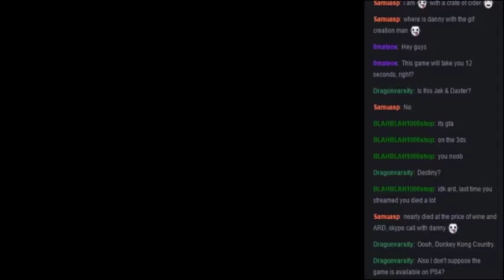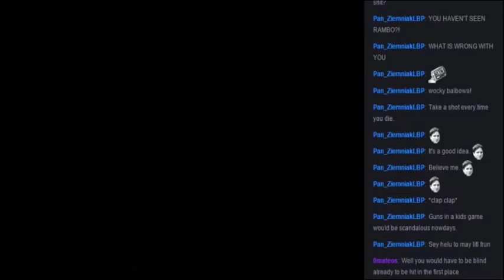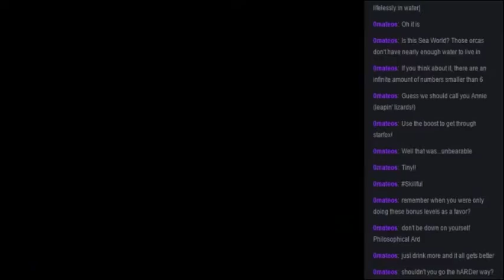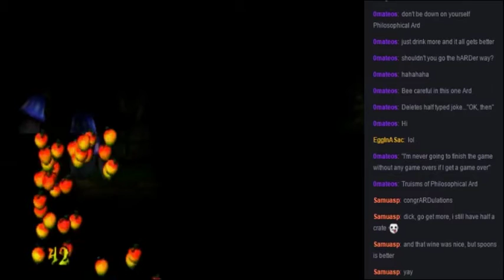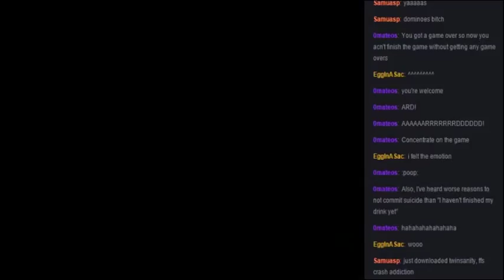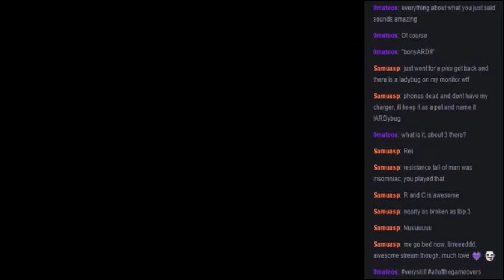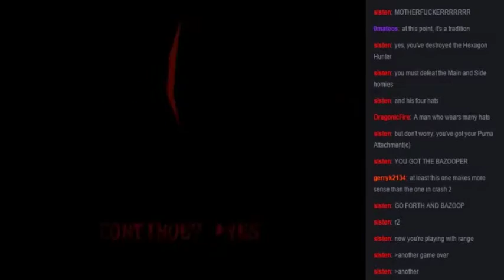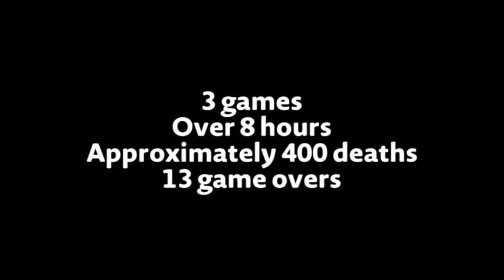I am good at video games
A compilation of deaths and other failings from my Crash Bandicoot livestream.